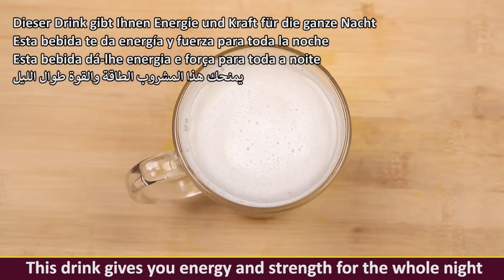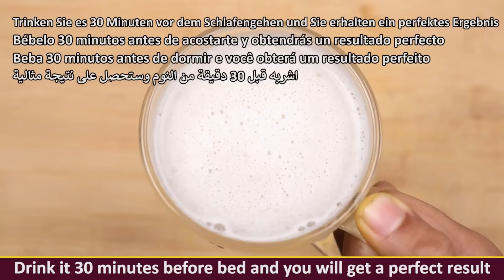12 hours Work without getting tired with this simple recipe. Only Banana and Lemon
12 hours Work without getting tired with this simple recipe. Only Banana and Lemon